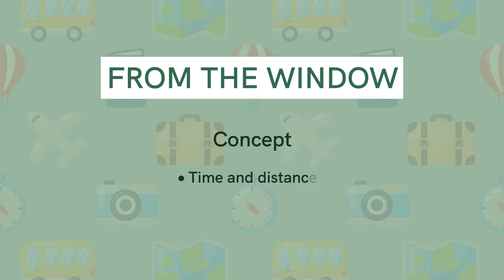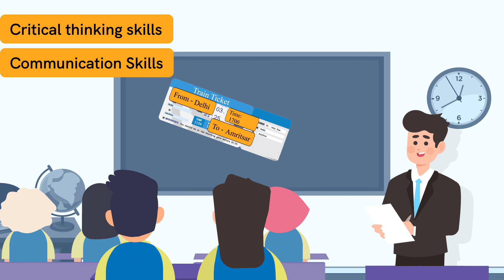From the Window and Reaching Grandmother's House | Class 4 | EVS | Chapter 7-8 | Period 1 - Part 3